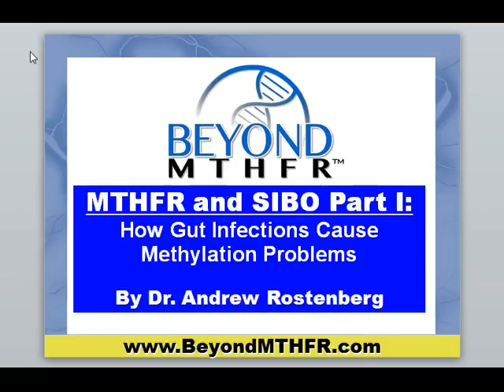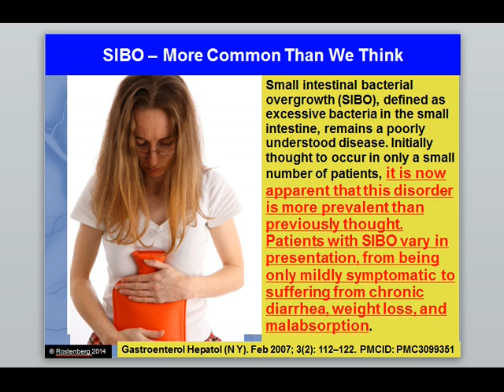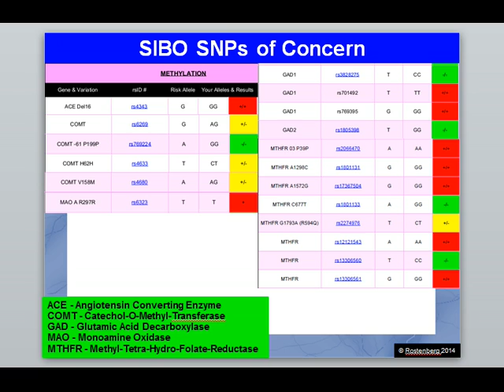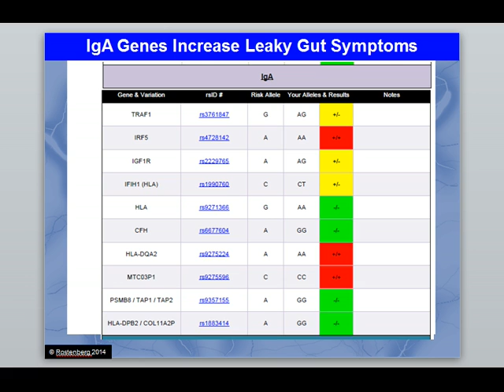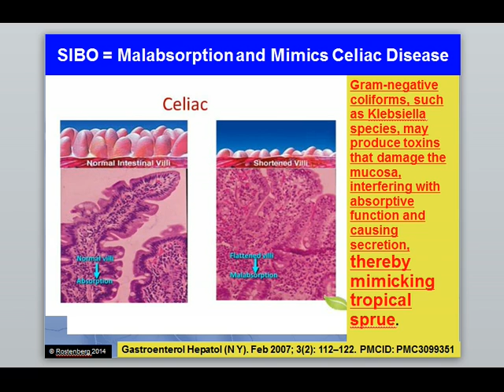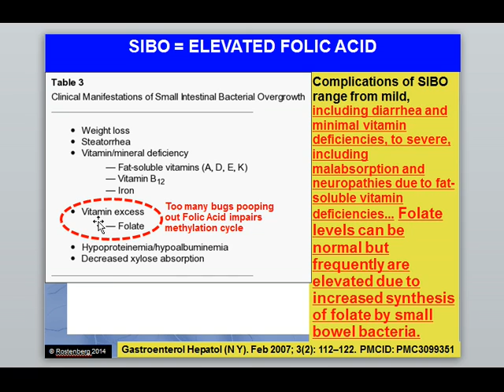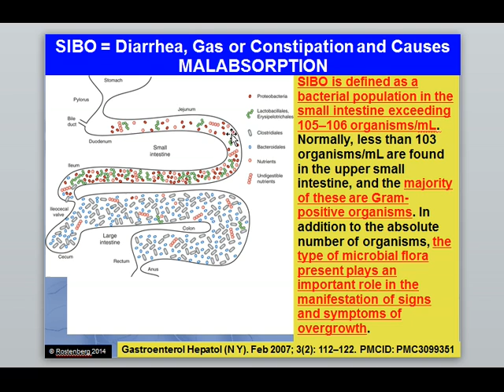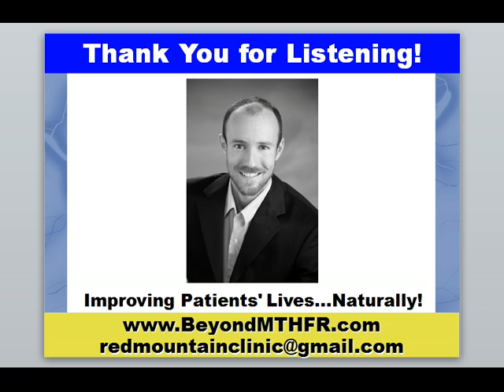MTHFR and SIBO Part I - How Gut Infections Cause Methylation Problems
The health of the body depends on the health of the gut.  Small Instestine Bacterial Overgrowth (SIBO) is a growing problem in our society.  Not only does SIBO cause pain, bloating, gas and other digestive issues, it also leads to malabsorption and malnutrition.  In fact, SIBO can lead to serious methylation issues - it causes increased blood levels of folic acid and decreased levels of B12 and other important vitamins.  If you would like help with your digestion to optimize your methylation and detoxification pathways, please contact Dr. Rostenberg at Red Mountain Natural Medicine today.